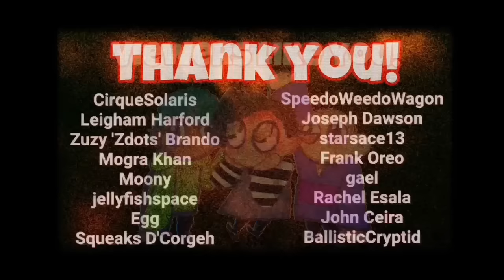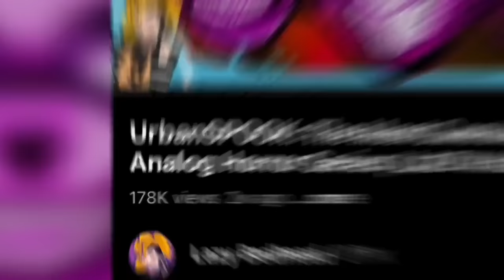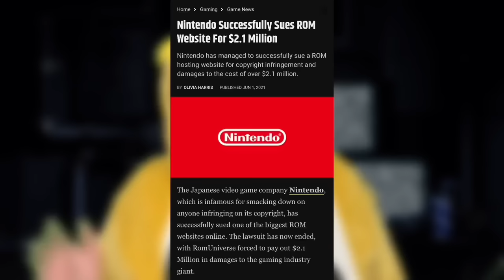I Played The Return to Freddy’s Instead of Watching The FNAF Movie | Lazy Halloween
It’s time!
Welcome everyone to the final (and fashionably late) episode of Lazy Halloween! We had a BLAST this holiday season! Thank you for supporting the videos! For today's final installment, we’re talking FNAF once again! Given the recent movie that was released, it would only make sense to talk about one of the first fangame universes to exist— The Return to Freddy’s and it’s crazy history.

The clips used in this video are brief and edited, usually, with narration playing over it or showing amounts needed to make my point, I do not own or claim to own the rights to the footage.

A VERY SPECIAL THANK YOU!

1$ Sleepy Patreons
AnimeMonkeyQueen
M Moses Sloven
El Bombi
JellyfishPrincesss
Eliza
graveantelol
CirqueSolaris
Zuzy 'Zdots' Brando
Moony
jellyfishspace
Egg
Squeaks D'Corgeh
SpeedoWeedoWagon
Joseph Dawson
starsace13
Frank Oreo
Rachel Esala
John Ceira
BallisticCryptid
bakatrouble
Joseph Thomas
a stationary name
aiolichan
Findingmyplace(Rose)
FunStuffies
Rexified1129
Matthew G R Gee
Sammeh
Slimeybox
Gillian Cole
Cryptiid-Bones
Tony Shortt
Seth Dale
Springlock Grave
belsey gell
Grimmz
munnie
otato
lunar ex
Horse Girl Energy
Katie Groves
Katie Groves
sanithe1man
bellboyant
Pistolrush
DinkyBro30
Trippy
ComfyAli
Fumo Rika
MadBliss
KOI
Thomas Miremont
Shouio Prince
James Gordon
I LeafpathForNow Art
Johnathon Vacca
WilfrePancakes
K
zeezenfrozen
alexander h
Rudie Jazz
Glizard
Christian Parmer
Jon Coleman
Dallas Luke Glassco
Bellaaaaaa
Katrina Canfield
papuprinssi
Kira
ANDY D
Tormental Slimebeast
Jensina
cam williams
Hondo
Derpkip
Little Sister
pastelufos
GRUG
Maddie
Daniel Guz
William Nobody
Some Guv
Jazmin Esparza
Anna ab
MemePDS
Captain Camilla the Plushie
BabelBabelBabel
DorinaH
Wonder In Art
Janie B
Chris Langiu
Styles Backe
Gwendolyn Von Holt
honeyfawns
Wendy
The One And Only Phineas

🖤Chapters🖤
0:00 Patreon Thanks!
0:30 Ad Time
2:50 Lazy Halloween
7:11 Introduction to TRTF
10:57 Who is Tyler Ahlström
17:56 The Return to Freddy’s
20:20 Emil Macko Drama

Reviewing all the Games
22:39 The Actual Game Review
30:23 The Return to Freddy’s 2
38:36 The Return to Freddy’s 3
43:21 The Return to Freddy’s 4
47:56 The Return to Freddy’s 5
54:56 The Return to Freddy’s Novel

The Book Review
57:14 Chapter 1
1:00:07 Chapter 2
1:10:05 Chapter 3
1:14:38 Chapter 4
1:18:22 Conclusion